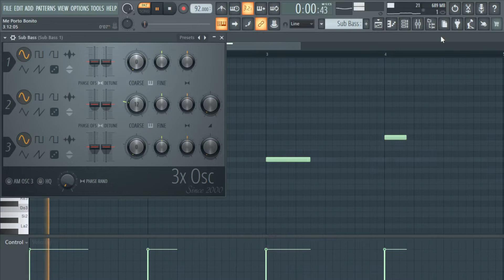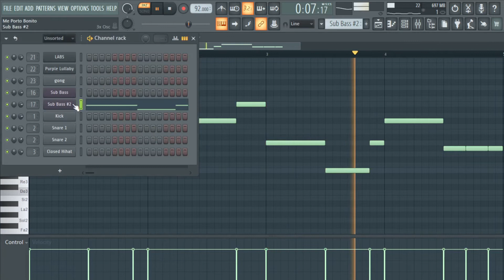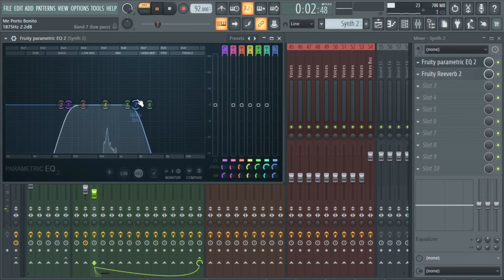¿Cómo hice el remake de ME PORTO BONITO en FL Studio 20?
En este video muestro cómo hice el remake del instrumental de "Me Porto Bonito" de Bad Bunny y Chencho Corleone en FL Studio 20.

Plugins utilizados:
LABS

El proyecto tiene un costo significativo para poder seguir creando este tipo de contenido. Puedes hacer uso de este remake para realizar un cover, solo tienes que dar créditos.